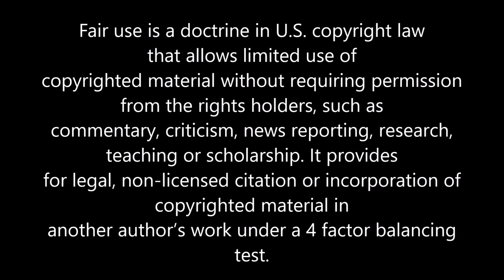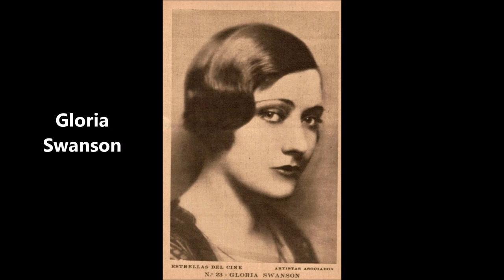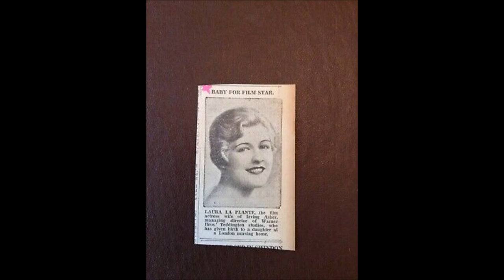Silent Film Documentary: The Lost La Plantes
Beatrice La Plante (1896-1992) was Gloria Swanson's neighbor, friend and secretary during Swanson's rise to fame under Cecil B. DeMille. La Plante handled all correspondence for the Triangle star in 1918 and 1919, seemingly accepting no salary. La Plante had been a silent film actress and after she departed Swanson's employ, she married in 1920 but the marriage did not last long. The La Plante name reappeared in Hollywood however, with sisters Laura and Violet La Plante. Were these Beatrice's cousins? Their careers seemed to mirror each other in various jazz titles. Today, one of the only remainders of the La Plante careers is in Laura La Plante Drive in California.

Sources:

Gloria Swanson, Swanson on Swanson, New York: 1980

Brownlow, Kevin. Obituary: Laura La Plante, The Independent, October 16, 1996, accessed July 21, 2022

Drew, William. Speaking of Silents. Vestal, NJ. Vestal Press, 1989, p. 89. ISBN 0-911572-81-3

Kreuger, Miles. Show Boat – The Story of a Classic American Musical. New York, NY. Oxford University Press, 1977, p. 97.